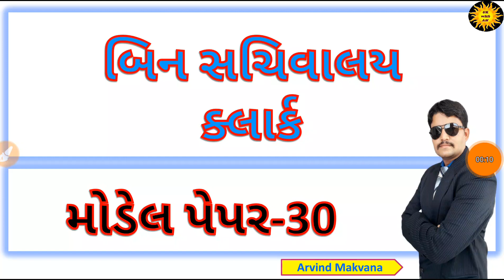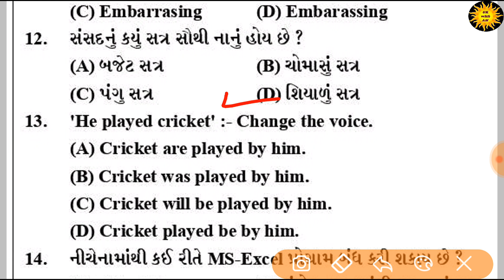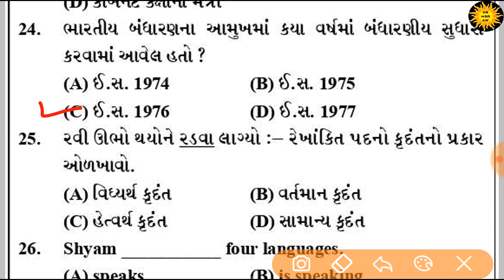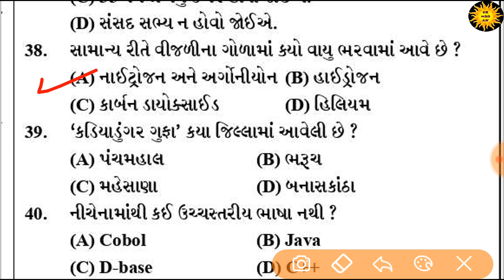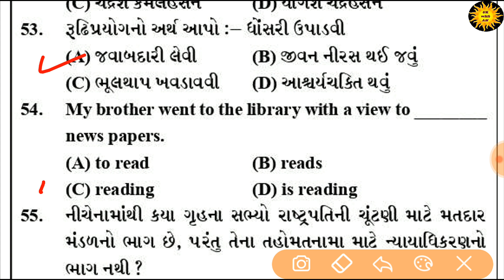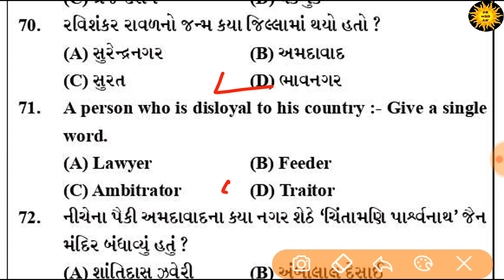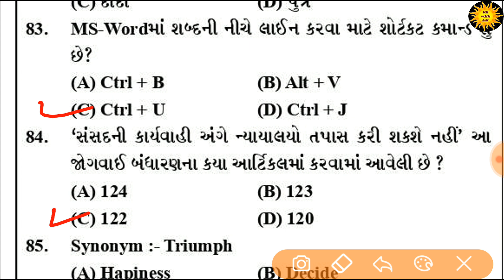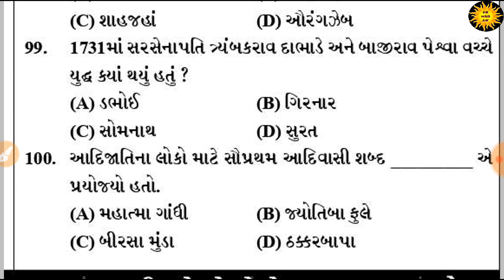બિન સચિવાલય ક્લાર્ક મોડેલ પેપર-30 | BIN SACHIVALAY CLERK MODEL PAPER-30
બિન સચિવાલય ક્લાર્ક મોડેલ પેપર-30
BIN SACHIVALAY CLERK MODEL PAPER-30